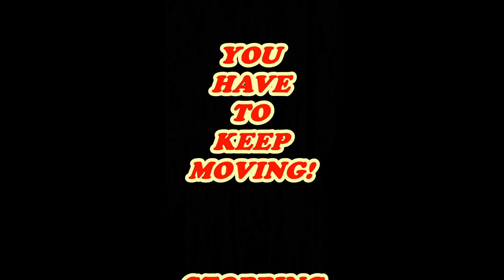KEEP GOING, NEVER STOP!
ARE YOU UPSET? KEEP MOVING ON!
It is a struggle! Never will life be a walk in the park! It is always difficult! It is a great war! But remember to keep moving!- Luís!
We face different situations in life; others bad, others good. We feel demoralized sometimes, but sometimes we are encouraged from what we encounter on our way in this life. We are hurt sometimes to an extent of not forgetting but as optimists sometimes we assume and move on. Yes, we need to assume and live like nothing happened. Despite the fact that we are in search of happiness, we cannot avoid pain in life. Keep growing knowing very well that pain is part of life, pain is part of our growing! And pain is that happiness! there without struggling. Do not sleep and expect miracles. Struggle. Sacrifice yourself. Sacrifice that comfortable zone now. Sacrifice your bed. Remember poverty is manufactured in bed. You cannot sleep like you are competing the dead in cemeteries and expect to make it in the land of the living. Every little struggle is a step forward.
People perceive us differently. They see us as they choose to see us. You cannot force people to see you the way you want them to see. You can only convince them that you are not the image they perceived sometimes. But we understand we are all different. People might see you correctly and sometimes they may be off. But also, others are just blind cannot see anything. Anyway, nothing good can come from Galilee. Jesus was despised because of his village of residence. Just because he was the son of that woman- mary, the son of joseph the capernter, he was himself a carpenter; he was rejected and later on betrayed. They humiliated him by condemning him to death. They let him die on the wooden cross, the cross of humiliation. And he accepted death, even death on that old rugged wooden cross. Remember he accepted. In all these, do not give up and forget about yourself. Do not enter into this trap of other people`s negativity. Their negativity in attitude is not your problem. Be yourself! Be happy!
Everybody was created for a purpose. God did not just create you for the sake of creating! It would be wastage of time perhaps. God had and has a purpose for every one of us here. Your purpose is valid and no man can make it invalid. Even through the Holy Spirit, no man has this power to do away with the purpose of another person. I was once told in a secondary school by a disciplinary committee that my life, my future was in the hands of that disciplinary committee and when I said noooo because I knew that it was only God who knew my destiny, they went ahead to make me understand what they thought I had not understood. I was shown the gate and since then, I have never even visited that lovely school. I was expelled from the school of my heart. My passion! But later on, I will be picked by another man or men of another school. Threats are all over in life. People threaten! The weak suffer in the hands of the strong. The poor suffers in disposal of the rich. But to seal this, no one can stop you and if there is one, then that person is you yourself. A man will only delay you or postpone your purpose but at the end you will reach. What is meant to be, will be finally.
Finally, keep going. Never stop! Never doubt and even if you are doubting, keep moving. You have to keep moving. Quoting the big man Martin Luther King, I would echo him by saying the exact words as he said them. ``This is the most important thing and crucial period of your life. For what you do now, and what you decide now at this age may well determine which way your life shall go. And the question is, whether you have a proper, a solid, and a sound blueprint. And I want to suggest some of the things that should be in your life´s blueprint. Number one in your life´s blueprint should be a deep belief in your own dignity, your own worth, and your own somebodiness. Do not allow anybody to make you feel that you are a nobody. Always feel that you count. Always feel that you have worth, and always feel that your life has ultimate significance. Secondly, …, you must have a basic principle, the determination to achieve excellence in your various fields of endeavour. You are going to be deciding as the days and the years unfold what you will do in life, what your life´s work will be. Once you discover what it will be, set out to do it and to do it well. Be a bush if you cannot be a tree. If you cannot be a highway, just be a trail. If you cannot be the sun, be a star, for is not by size that you win or you fail, be the best of whatever you are. To conclude, there must be a commitment to the eternal principals of beauty, love, and justice. Well life for none of us has been a crystal stair, but we must keep moving, we must keep going. If you cannot fly, run. If you cannot run, walk. If you cannot walk, crawl, but by all means, keep moving. Keep moving!´´ Keep going!